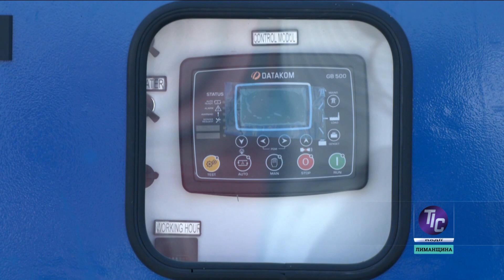Новини «ТІС. Лиманщина» (13.11.2023)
Підготовка об’єктів соціально-культурного призначення та житлово-комунального господарства до роботи в осінньо-зимовий період 2023-24 років стало першим питанням, яке розглядали депутати Визирської сільської ради на пленарному засіданні позачергової сесії. Начальник відділу житлово-комунального господарства, взаємодії з правоохоронними органами, НС та оборонної роботи Вадим Рошка доповів депутатам про те, що всі заплановані заходи, які передбачені для того, щоб зимова погода не доставила незручностей, виконані.